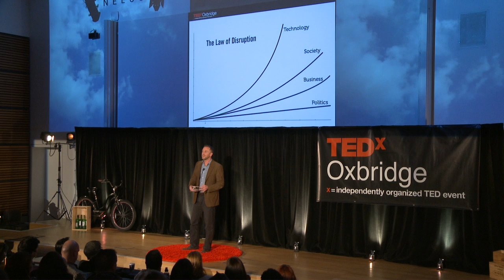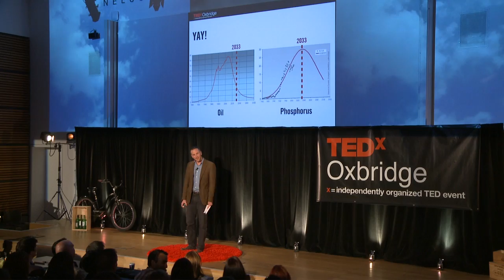The Great Feast: Ed Dowding at TEDxOxbridge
Ed would like to invite you to take a journey to see what your world would be like if we didn't take food for granted. If we remembered that food is the vital foundation of civilisation. Let's see what happens when we harness the power of food to shape our society.

Ed Dowding (@eddowding) founded FoodTrade, the 'dating site for food businesses.' He's had a career creating social collaboration systems to aid disaster recovery and prevention. He's now focusing on food as it is not only the most vitally important challenge of our times, but also one of the easiest and quickest to solve. He's relentlessly optimistic. Ed sits on the London Food Board, is an expert advisor to the European Union's SmartAgrimatics programme, and works with a number of NGOs to promote sustainable food policies. He holds two world records: one is for 'most people making chutney from food surplus' and the other will remain a secret until you buy him a drink...

This talk was part of the "The Art and Science of Tomorrow" session at TEDxOxbridge "Timeless Ideas" in Oxford, England at the Said Business School on June 1, 2013. or on Facebook or Twitter (@tedxoxbridge).